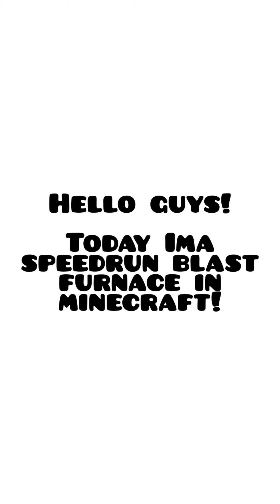Speedrunning Minecraft Blast Furnace!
sub and like for🍪